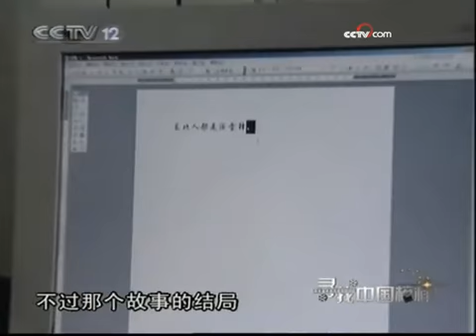雷锋精神影响了一代人 仍有他的魅力 - part 5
雷锋精神影响了一代人 仍有他的魅力